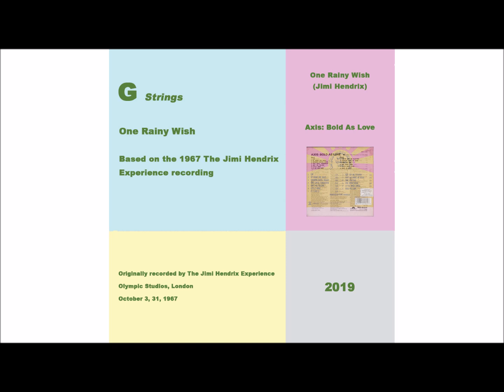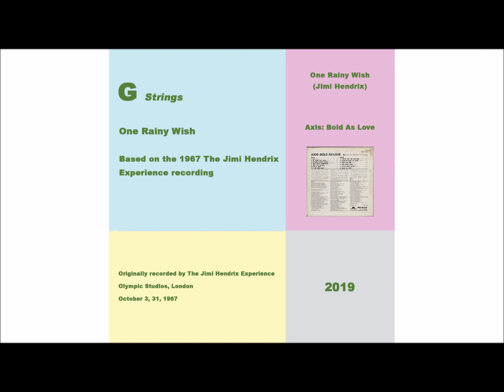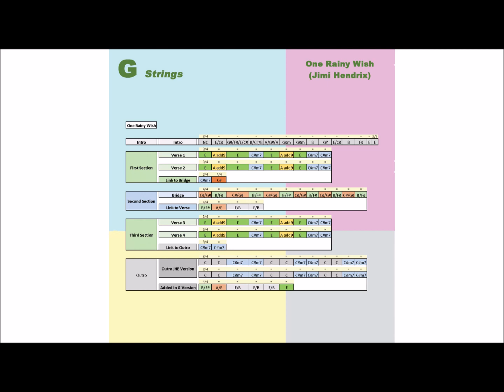One Rainy Wish - G Strings - Based on the 1967 The Jimi Hendrix Experience recording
From the album: Axis: Bold As Love

Originally recorded by The Jimi Hendrix Experience
Olympic Studios, London